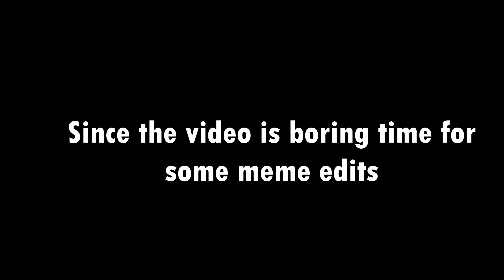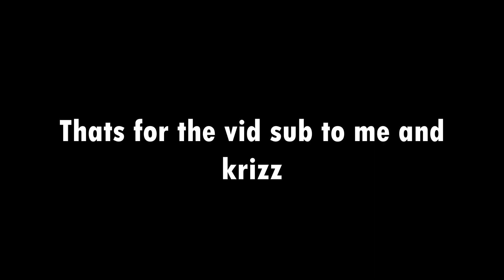[SA] Random Arrows 1v1s In Stands Awakening [ft. Krizzthiane]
Background Music/Track:
JJBA Golden Wind OST: Fierce Fight

Everything I used in my videos are not copyrighted (including sounds,musics and effects.)

Discord IGN- Axcceptism#5858